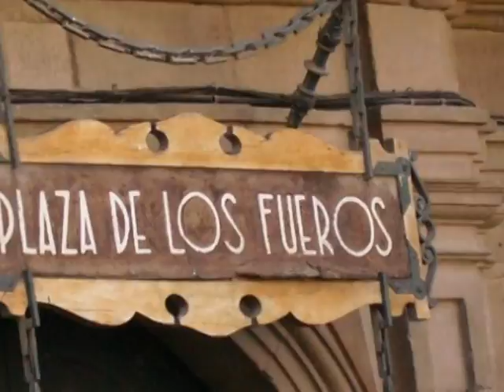Presentación Galardones CR 2012